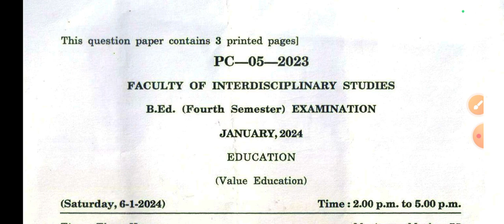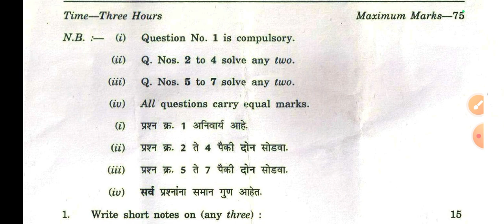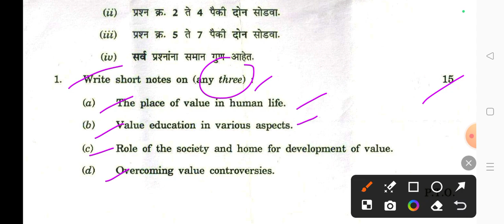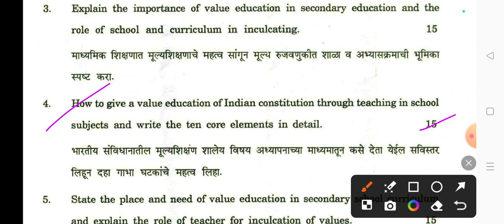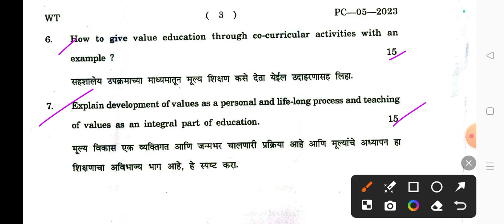Joshi University Question Paper, Value Education, B.Ed.IV SEM.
This video is useful for all candidates who appear for the B. Ed. Examination with a subject Value Education.